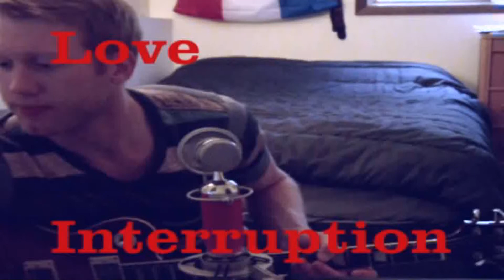Love Interruption [Cover]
A cover of the song by Jack White.